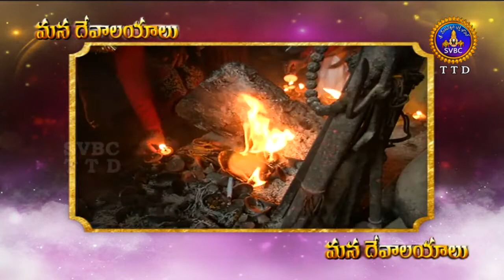MANA DEVALAYALU || PROMO || SVBC TTD